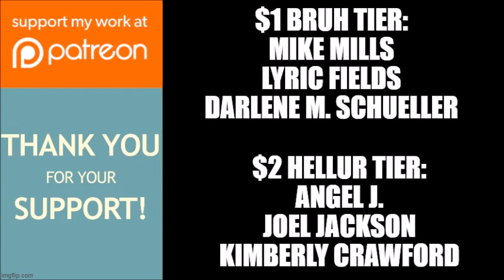The Haves and the Have Nots | Has Hanna Become Less Of A Christian After Becoming A Have?